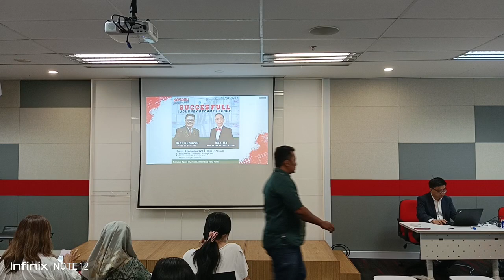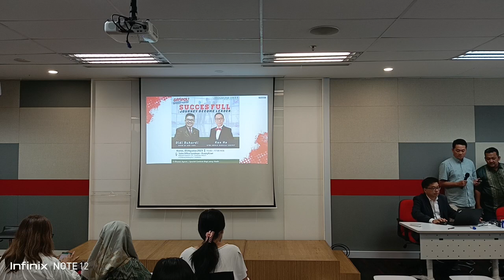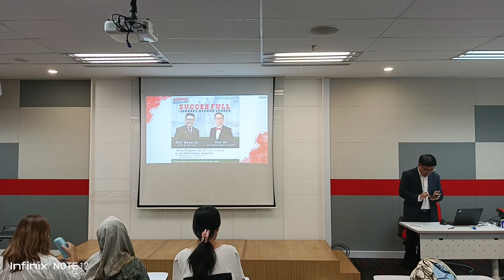August 4, 2023(3)